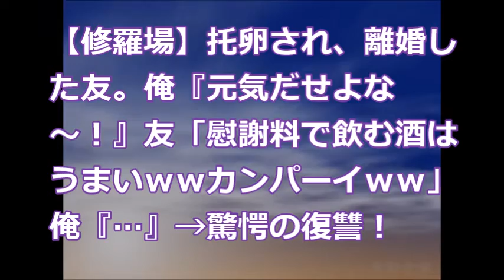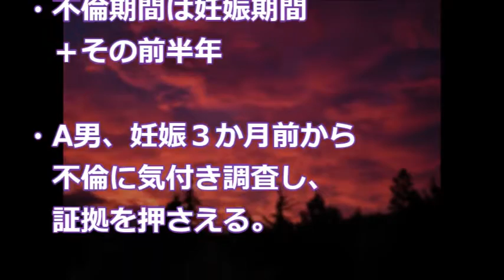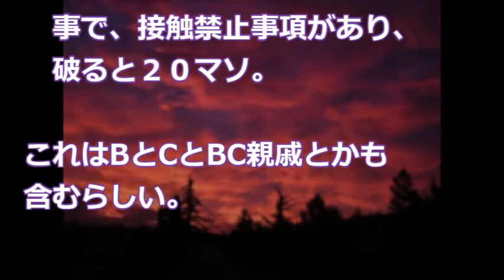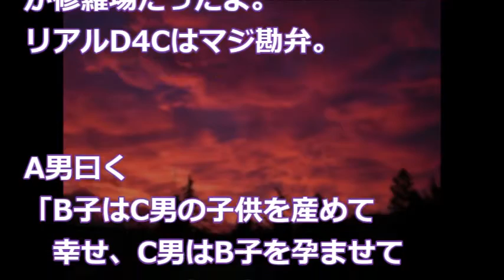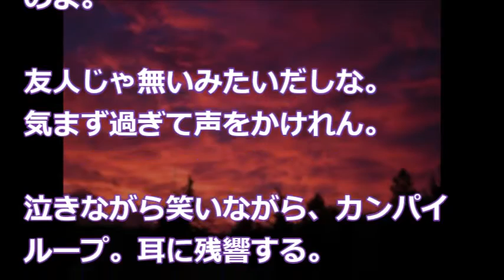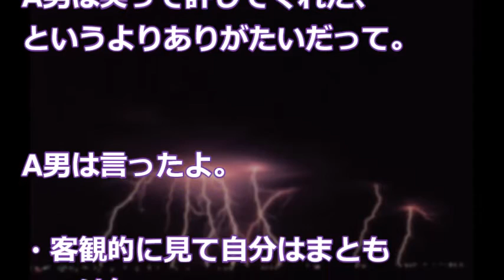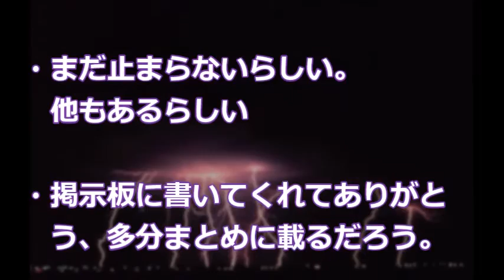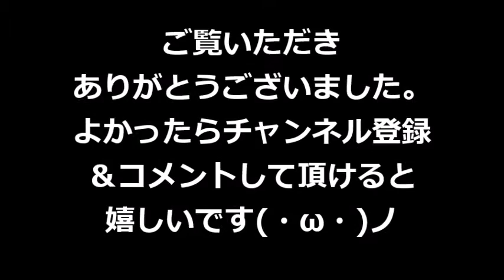【修羅場】托卵され、離婚した友。俺『元気だせよな～！』友「慰謝料で飲む酒はうまいｗｗカンパーイｗｗ」俺『…』→驚愕の復讐！…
【修羅場】托卵され、離婚した友。俺『元気だせよな～！』友「慰謝料で飲む酒はうまいｗｗカンパーイｗｗ」俺『…』→驚愕の復讐！…　2ｃｈ